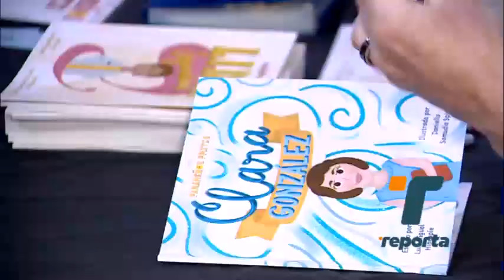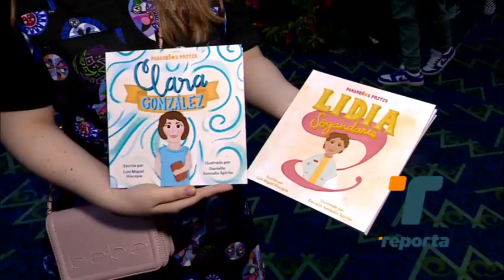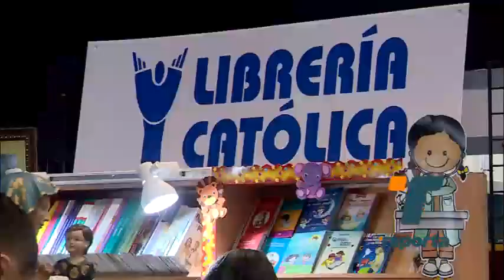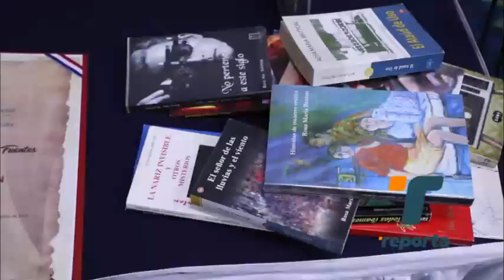Cientos de personas asisten a la Feria Internacional del Libro de Panamá 2023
En el penúltimo día de la Feria Internacional del Libro de Panamá 2023 cientos de personas asistieron para conseguir todo tipo de obras y participar de las diferentes actividades.